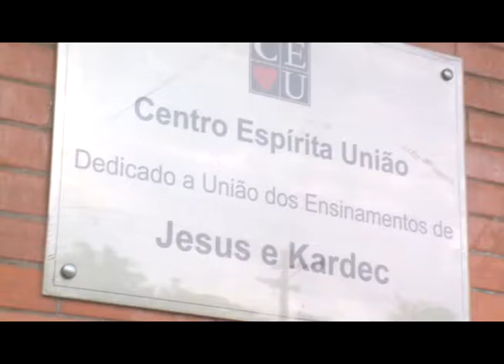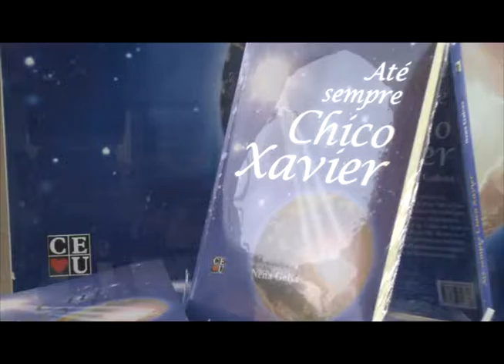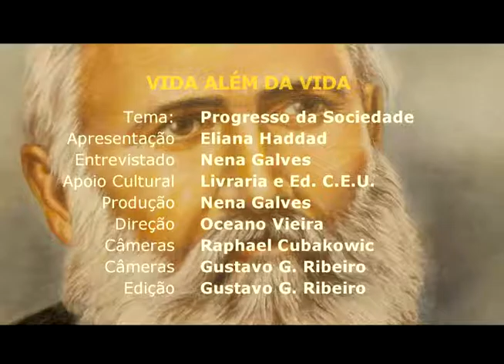Progresso social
Eliana Haddad entrevista Nena Galves sobre "Progresso social"